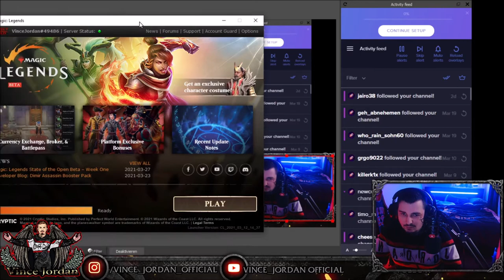🚨DER KNAST CALL🚨- Live im Stream👮‍♂️ - By Vince Jordan Official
💯Willkommen auf meinem Kanal Vince Jordan Offical hier findest du alle wichtigen Infos:
Gaming, Entertainment,Slots,Mukke alles Parat check;)

TWITCH LIVE !!